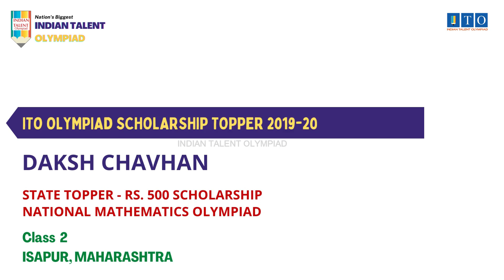ITO Olympiad Scholarship, State Topper 2019-20 DAKSH CHAVHAN, STATE RANK - 9, ISAPUR, MAHARASHTRA